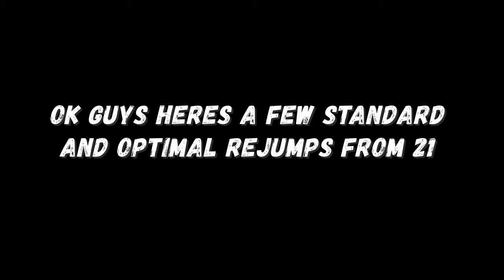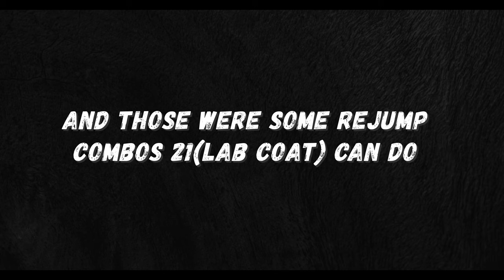DBFZ - How To Do Android 21(Lab Coat) Rejump Combos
Broo, she has so many!